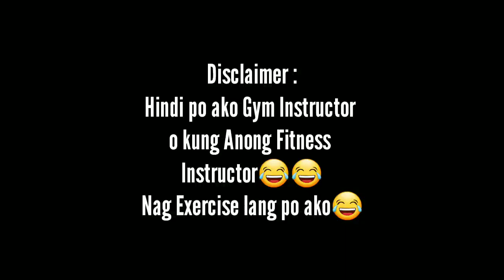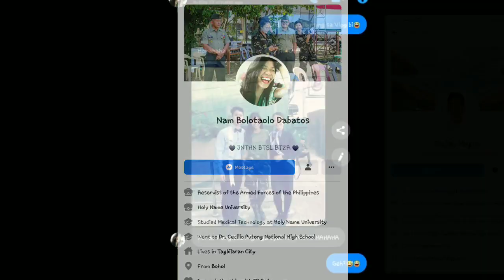ARMY DOZEN EXERCISE 💪(The Military Exercise)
Get ready to sweat with the Army Dozen exercise routine! This intense workout, designed by the Army, will challenge your strength, endurance, and flexibility, helping you to become a lean, mean fighting machine.

In this video, you'll see a step-by-step guide to performing each of the twelve exercises that make up the Army Dozen, including push-ups, sit-ups, squats, lunges, and more. You'll learn proper form and technique to ensure that you get the most out of each exercise and avoid injury.

But be warned - the Army Dozen is not for the faint of heart. This workout is designed to push you to your limits, testing both your physical and mental toughness. But if you're up for the challenge, the rewards are worth it. You'll build muscle, burn fat, and improve your overall fitness level, making you a better, stronger version of yourself.

So grab your water bottle and get ready to sweat - it's time to tackle the Army Dozen. With dedication and hard work, you'll soon be on your way to becoming a true fitness warrior.

Correction(Typo on the Video): 4 Counts and 5 Repetitions po

Please do Like● Comment ● SHARE ARMY DOZEN Challenge 💪💪